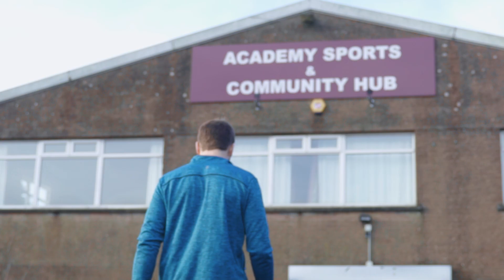Iain Henderson | Road to Ulster Captaincy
🎬 Being appointed captain of his home province is the latest in a long list of accolades for Iain Henderson..

We took him back to Academy RFC, where it all began, to talk about his journey so far, his recent experiences as captain and his ambitions for the future.